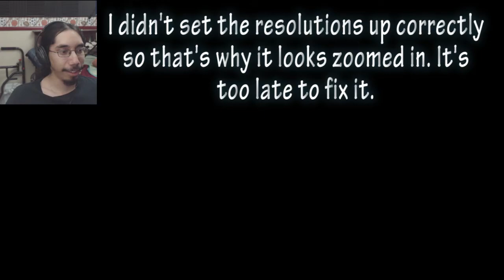Five Nights at Freddy's 2 - NIGHT 4 - Freddy and Shadow Bonnie Appeared!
Please help my channel and videos grow by leaving comments and likes. =)

Here is perhaps the most successful indie horror game to date!
This is Five Nights at Freddy's 2.
I will try my best to complete and survive each night as we go through all 4 Games!

The month of October seems like the perfect month to do a Five Nights at Freddy's marathon until the DLC of #4 arriving on the 31st.

Joining me will be Salvey16, and perhaps there may be other commentators as well.

This is Night 4, Freddy kills me and I got a visit from Shadow Bonnie which was weird on its own.

Enjoy, have a nice day and cya in the next video. =P

~Swordking090~